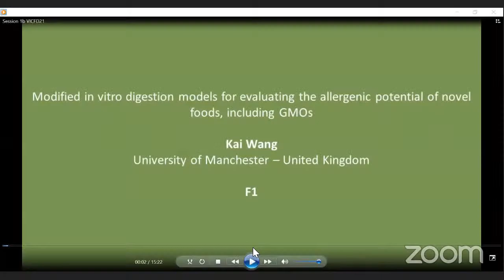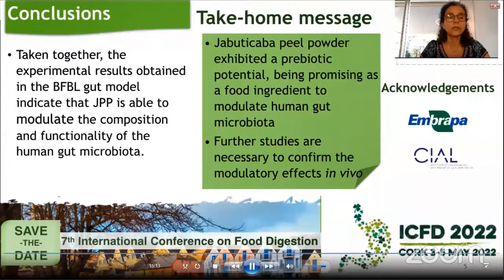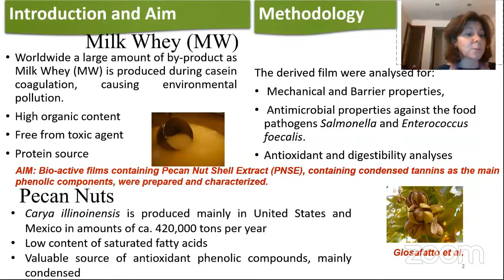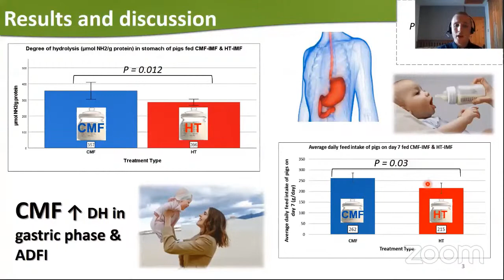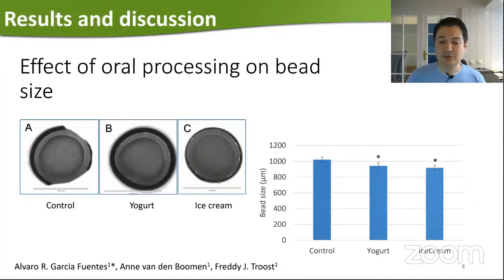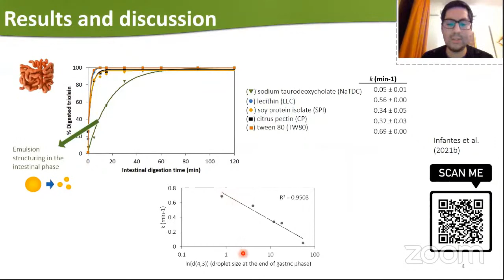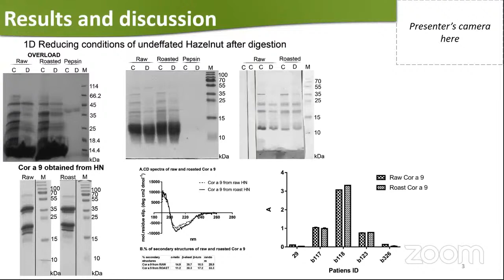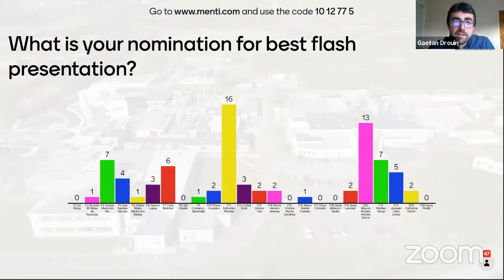Flash Presentations VICFD2021- Virtual International Conference on Food Digestion 2021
The Virtual International Conference on Food Digestion (VICFD2021) was held on the 6-7th May, 2021 as a placeholder for the International Conference on Food Digestion in 2022 in Cork, Ireland

This Flash Presentation Session was organised by Dr Alice Joubran, Dr Daniela Freitas, Dr Gaetan Drouin, Dr Gulden Goksen, Dr Kata Trifkovic and Dr Talita Comunian , a team of postdocs from the Food Chemistry and Technology Research Department of Teagasc (Ireland) working with Dr Andre Brodkorb and Dr Linda Giblin.

The conference programme and book of abstracts can be viewed

4:40 Introductions and Flash Presentations F1-F5
   F1: Kai Wang, University of Manchester, UK - Modified in vitro digestion models for evaluating the allergenic potential of novel foods, including GMOs
   F2: Ricardo M. Abreu de Assunção, University of Aveiro, Portugal - One method, multiple applications: the use of the INFOGEST 2.0 static in vitro digestion method under different contexts
   F3: Andrea Rivera del Rio, Wageningen University and Research, NL - Gastric acidification and hydrolysis ensures optimal intestinal protein hydrolysis
   F4: Aixa Aguilera Garrido University of Granada, Spain - Investigating the role of hyaluronic acid in improving curcumin - bioaccessibility from nanoemulsions
   F5: Karina Maria Olbrich dos Santos , Brazilian Agricultural Research Corporation, Brazil -Effects of jabuticaba (Plinia cauliflora) peel on the composition and activity of the gut microbiota in a multi-stage simulator of intestinal digestion

28:44 Flash Presentations F6-F10
   F6: Gabriel Lopez, University of Valencia, Spain - Effect of gastric lipase and cholesterol esterase on sterol bioaccessibility in a plant sterol-enriched beverage
   F7: Sofia Melchior, University of Udine,     Italy -In vitro digestibility of plant proteins under adult and elderly conditions
   F8: Gijs Vreeke, Wageningen University,   NL - Identification and quantification of the complete peptide composition in protein digests
   F9: C.Valeria L. Giosafatto, University of Naples Federico II, Italy - Milk Whey protein edible films containing polyphenols from Pecan Nut Shell as novel active packaging system
   F10: Flavia Casciano , University of Bologna,Italy - In vitro intestinal model to study the prebiotic potential of novel food supplements

49:57 Flash Presentations F11-F15
   F11: Katharina Pälchen, KU Leuven, Belgium - Moving towards more complex static in vitro digestion conditions to evaluate macronutrient digestion of chickpeas: the difference between simple and simpler
   F12: Cathal Dold, Teagasc , Ireland - Processing influences protein digestibility of infant milk formula: a pig study
   F13: Simona Vita, University of Bologna, Italy - Protein hydrolysis and amino acid bioaccessibility in a low-sodium Parmigiano Reggiano cheese prototype
   F14: Marta Herrera Jimenez, Instituto de la Grasa (CSIC), Spain - Influence of the food matrix on chlorophyll bioaccessibility
   F15: Cristina Reche Lendinez, University of the Balearic Islands, Spain - Effects of high-power ultrasound on bioactive compounds release from red pepper during in vitro digestion

1:09:49 Flash Presentations F16-F20
   F16: Alvaro Garcia Fuentes, Maastricht University, NL-  Oral processing does not affect physical stability of safflower oil emulsion-filled calcium-alginate beads  in yogurt and ice cream
   F17: Elena Chiarello, University of Bologna, Italy - Glucose and fructose differently affect metabolites diffusion in CACO-2 cells: An -Omic approach
   F18: Alicia Bellanco Sevilla, CIAL-CSIC, Spain - Impact of carrageenan-fed microbiome on epithelial permeability
   F19: Anais Lavoisier, Université Paris Saclay, INRAE, AgroParisTech   France  In vitro digestion of oil-in-water emulsions stabilized by β-glucan-rich extracts from Oyster mushrooms (Pleurotus ostreatus)
   F20: Marcos Ricardo Infantes Garcia, KU Leuven, Belgium - How are kinetics of in vitro lipid digestion in the gastric and small intestinal compartment influenced by the emulsion interfacial composition? The INFOGEST protocol in action

1:32:43 Flash Presentations F21-F23, F25
   F21: Marilisa Alongi, University of Udine, Italy - Lipolysis and curcuminoid bioaccessibility can be tuned by structuring sunflower oil through different oleogelators
   F22: Joaquim Calvo Lerma, University of Valencia, Spain - Improved lipid profile and digestibility in fermented chia and sesame seeds
   F23: Catherine Okafor, University of Leeds, UK - Production of ready-to-eat porridge with green banana flour: carbohydrate composition, digestibility and morphological structure
   F25: Ivana Prodić, University of Belgrade, Serbia - Allergome of oral-gastric in vitro digest of roasted hazelnut shows stronger IgE binding compared to the raw counterpart